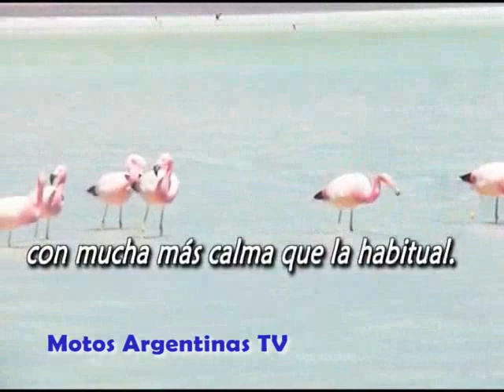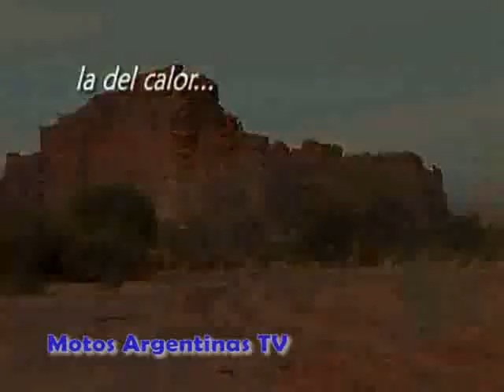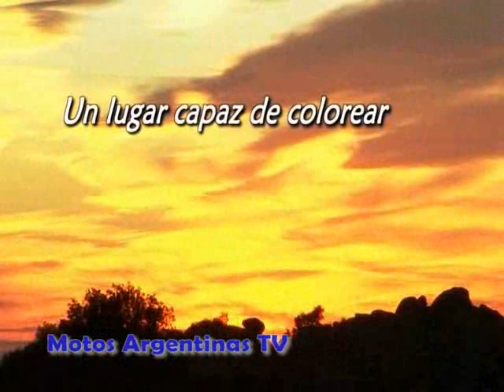MX3 ARG video Oficial Mundial MX en Argentina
Video Oficial del MX3 del Mundo a realizarse en La Rioja el 1 y 2 de Mayo, te presentamos al Motociclismo Argentino, a la Provincia de La Rioja y al MX3, se complace en presentar el video oficial de la carrera y si queres mas info con la gacetilla de Motomarketing: "Se realizó el lanzamiento del Mundial de Motocross de MX3 en la sede central del Comité Olímpico Argentino (COA) y contó con la presencia del secretario de Turismo de la Nación, Enrique Meyer; el gobernador de la provincia de La Rioja, Luis Beder Herrera; el presidente del Comité Olímpico Argentino, Gerardo Werthein; el presidente de la Confederación Argentina de Motociclismo Deportivo (CAMOD), Arturo Scalise; y por la firma organizadora ,el gerente general de Motomarketing S.A. Marcelo Mestre

El Mundial de MotoCross, en la categoría MX3, se llevará a cabo el 1 y 2 de mayo en la La Rioja y marcaría el retorno del circo mundial del MotoCross al país, luego de 15 años de ausencia. La categoria se encuentra inserta en el circuito internacional de MotoCross, que está bajo la tutela de la Federación internacional de motociclismo (FIM). En cada temporada se corren 15 carreras.

El espectáculo formará parte de los actos por un nuevo aniversario de la fundación de la Rioja y se realizará en el marco de las actividades programadas por el Bicentenario de la Patria. La llegada del Circo del MX3 se llevará a cabo en un circuito especialmente diseñado dentro del Autódromo Ciudad de La Rioja, un trazado del circuito Plottes Bermúdez.

La Rioja será la anfitriona de la prueba luego de ser galardonada por ASO por su actuación como Parque Cerrado en el Rally Dakar Argentina Chile 2009." Gustavo Crespo.